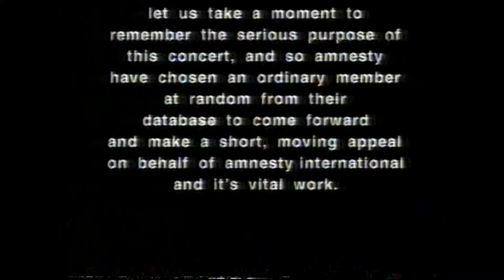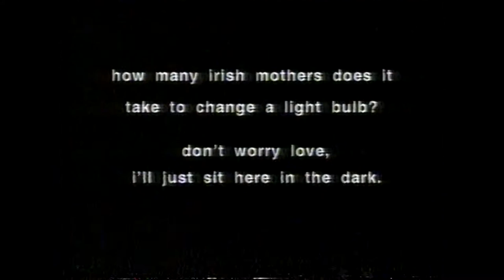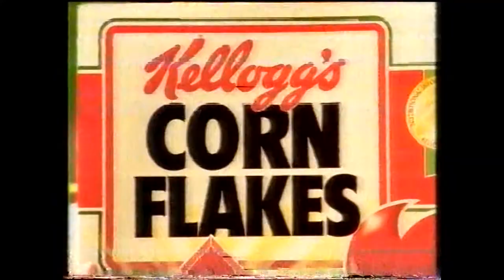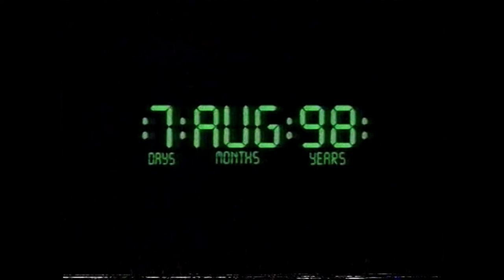So You Think You're Irish. Irish Comedy gala with Dermot Morgan, Kevin McAleer, Ed Byrne, Dara O'B